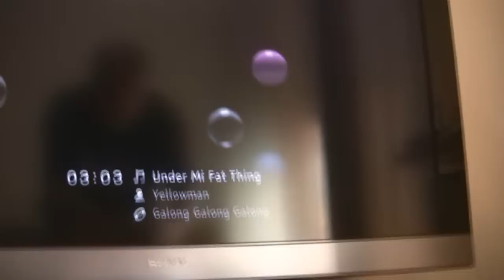REGGAE PARTY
this is reggae time